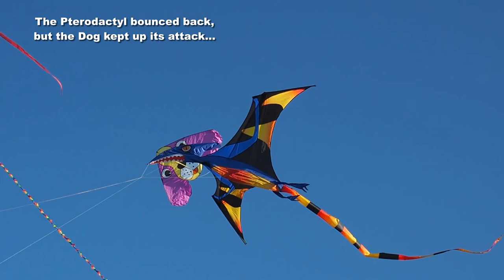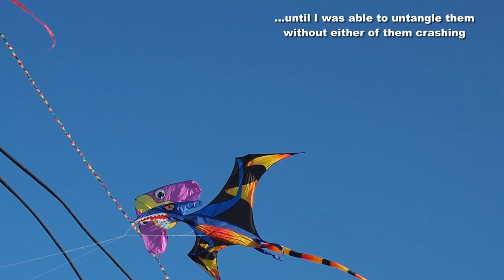Cheap kites fly & fierce Dog attacks Pterodactyl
My 1,866th kite video. On our first visit to the beach in 11 days, Peter and I managed to fly a few kites before the breeze disappeared.